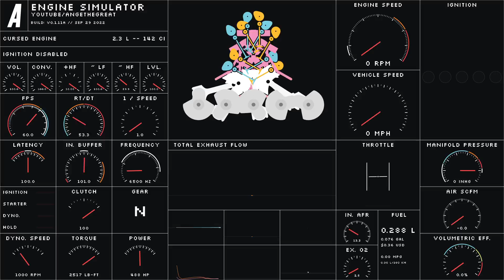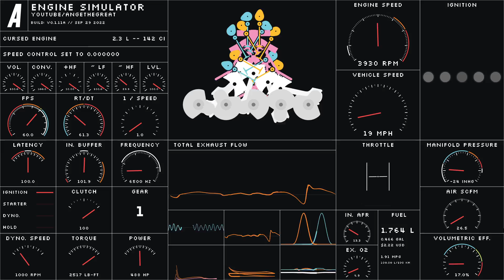Engine Simulator | How is this even running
Naturally aspirated Most CURSED 2.5L created by ]ᴮₑᵃ꜀ʳₒˣ: .